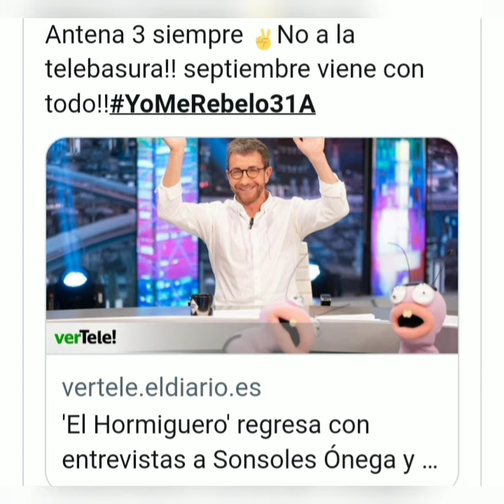💥Pablo Motos le da una guantada sin manos a Sálvame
elhormiguero se hace con paz padilla y sonsoles onega y se carga de un plumazo a salvame